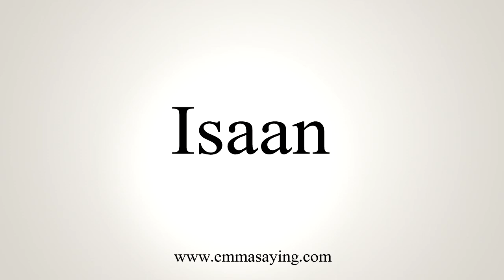How To Say Isaan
Pronunciation of Isaan: Learn how to pronounce the word Isaan.